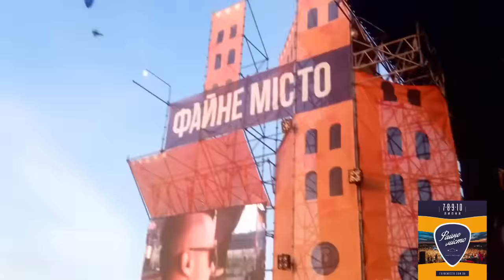ТОП - 5 фестивалей с дорогими билетами